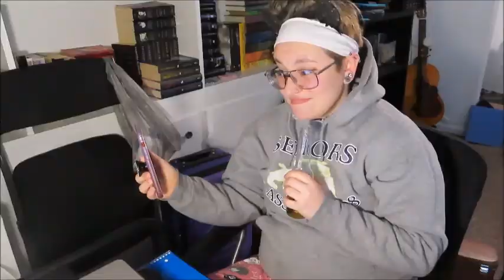Birth-Day (short play)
BIRTH-DAY, a short play by David Hansen
Performed by Eva Nel Brettrager & Robby Lucchesi

"The Short Play Project" is a social distance art experiment.